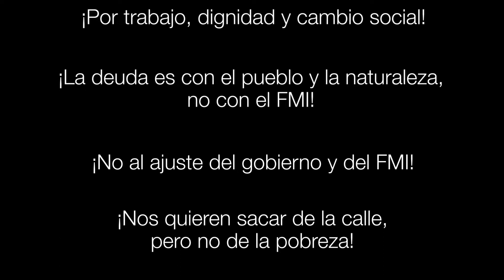Intervención de Vicky Brites, Coordinadora por el Cambio Social y MULCS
Finalmente nuestra Marcha Federal llegó a Buenos Aires el 12 de mayo. Éramos  miles de personas las que nos congregamos en  Plaza de Mayo el 12 de mayo para repudiar duramente al gobierno que se arrodilla ante el FMI.
Nuestra compañera Vicky del MULCS y Movimiento de los Pueblos, en la Coordinadora por el Cambio Social estuvo presente a lo largo de toda la marcha. Desde su inicio en la Quiaca el 10 de mayo.
¡Por trabajo, dignidad y cambio social!
¡La deuda es con el pueblo y la naturaleza, no con el FMI!
¡No al ajuste del gobierno y del FMI!
¡Nos quieren sacar de la calle, pero no de la pobreza!